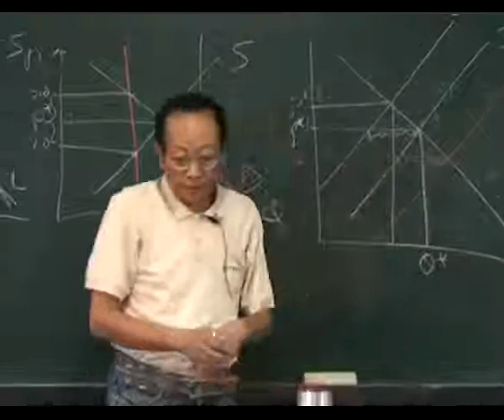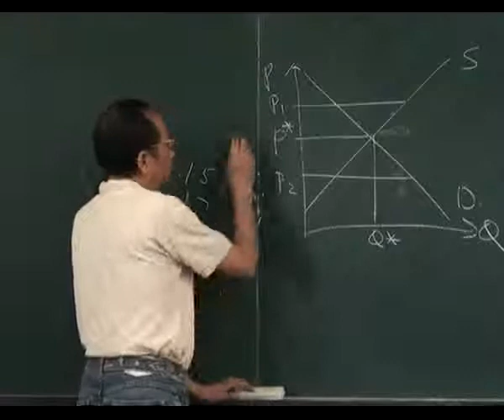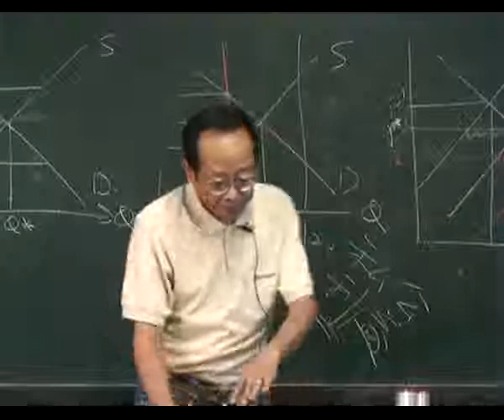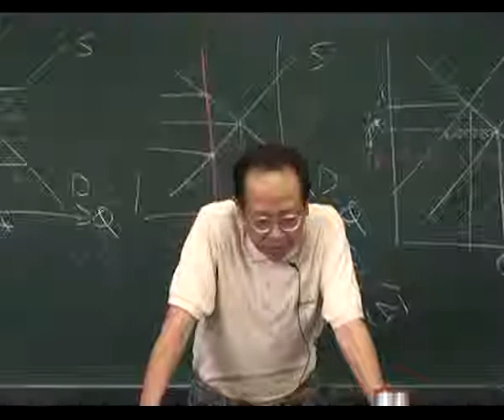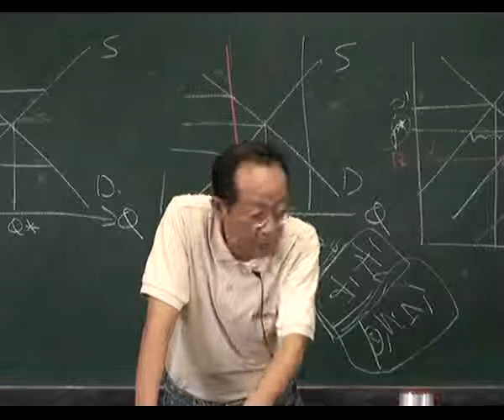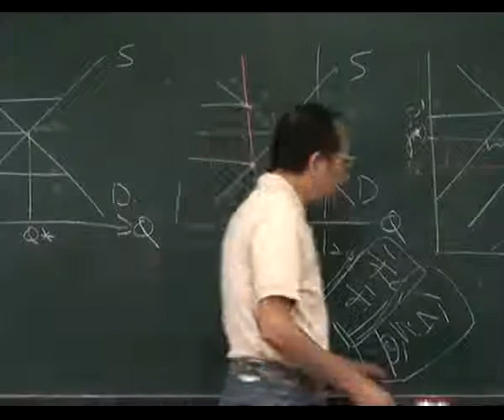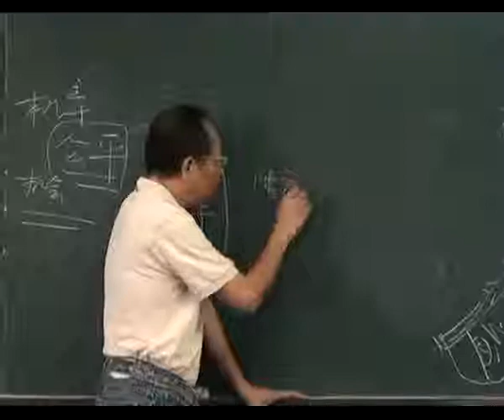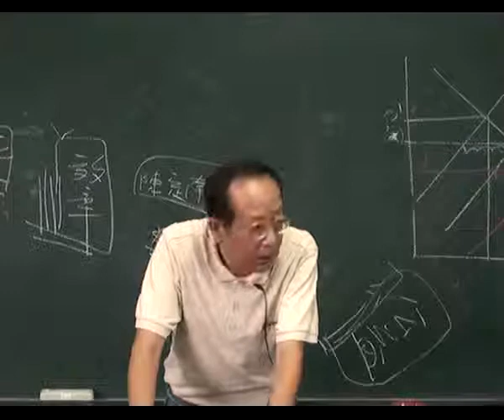經濟學-曹維光老師 (第4週)─2